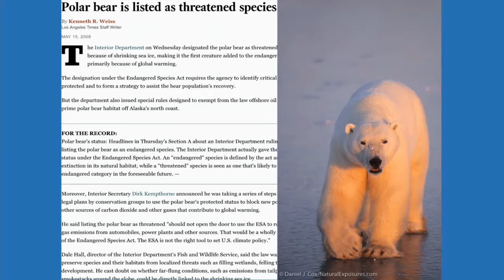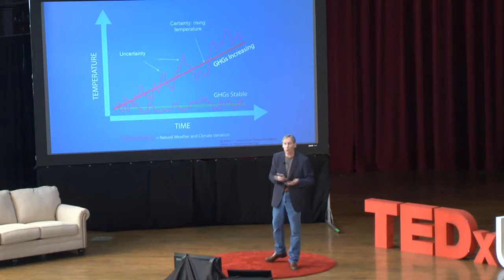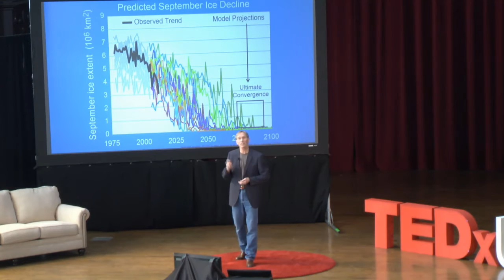Are Polar Bears Worth Saving? | Steven Amstrup | TEDxUIdaho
Steven is Chief scientist of Polar Bears International, as well as an adjunct professor at the University of Wyoming in Laramie. Prior to joining PBI, he led polar bear ecology research in Alaska for 30 years. He is a past chairman of the IUCN Polar Bear Specialist Group and an active member of 32 years. In an issue of Nature, he and his coauthors concluded that preserving polar bears is about controlling man-made temperature rise. He is the recipient of the Indianapolis Prize and Bambi Award for efforts in animal conservation.